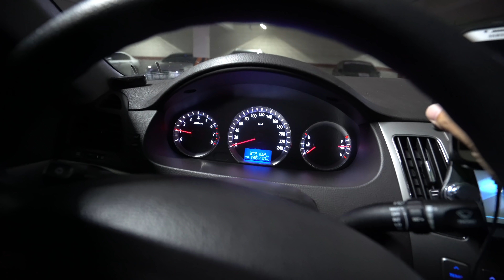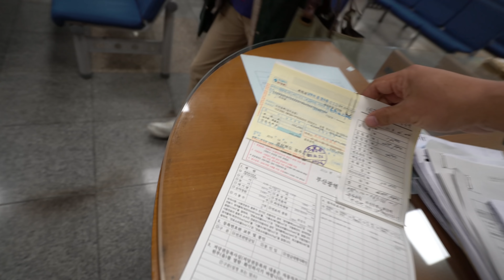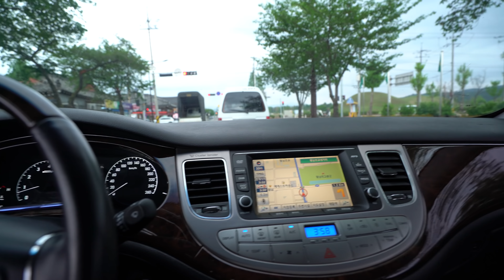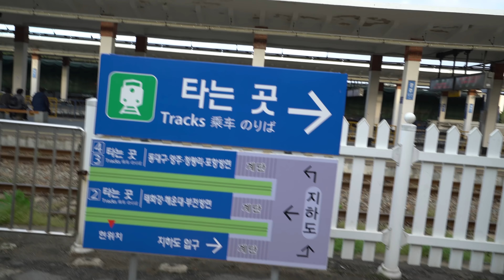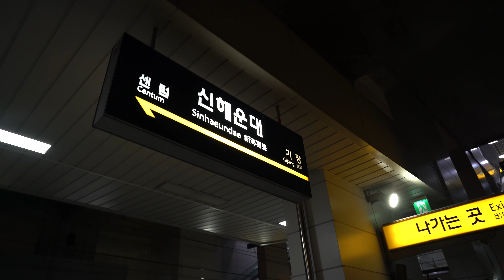2009년 제네시스 bh 3.3 타고 부산에서 경주까지 중고차 구매대행 여행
이번 이야기는 개인거래 후기입니다.

2009년 / 3.3 / 럭셔리 / 5.6만 / 무사고 차량입니다.

언제나 그렇듯 예산은 한정되어 있습니다.

한정 된 예산에서 최선의 선택을 해야 합니다. 제네시스 bh 차량은 신차가격대비 중고차 가격이 많이 내려 가 있는 말그대로 '가성비'차량입니다.

다만, 출시된지 시간과 주행거리가 쌓여있는 차이기 때문에 그에 따른 컨디션확인이 중요한 차량이라 볼 수 있을 것 같습니다.

주행거리나 년식을 고려하면 완벽한 컨디션의 차량을 기대할 순 없겠지만 지불하는 가격대비 이상의 가치를 지니는 차량인지가 중요한 듯 합니다.

중고차로서 가성비를 고려하면 무난한 선택이라 생각합니다.

1.장점
- 합리적인 가격
- 안락한 주행감각
- 좋은 소재의 실내
- 넉넉한 출력
- 품질 좋은 오디오
- mpi 엔진의 무난

2. 단점
- 세월을 무시할 수 없는 소모품의 노후
- 개인거래차량인 만큼 실내외의 사용감
- 스테빌부싱의 약간의 잡소리 와 하체부싱의 유격이 진행

자동차가 좋아 한 40여대 바꾸고 직장인 병원을 그만두고 새로운 도전을 시작하였습니다. 차가 좋기 때문에 비슷한 관련 영상을 많이 올리고 있습니다.  그리괴 최대한 부지런히 움직이면서 과정을 공유하려 노력하고 있습니다. 보시기 불편하시거나 부족한 점 많으리라 생각 되어 집니다. 너그러이 봐 주시고 응원 부탁드립니다!

오로지 자동차와 고객만 생각하겠습니다.
감사합니다.

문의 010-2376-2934